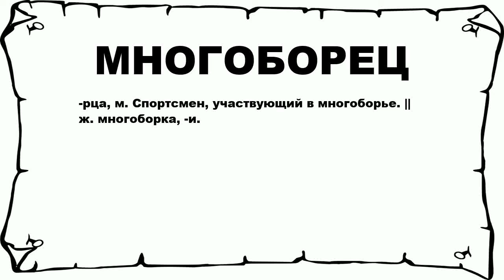МНОГОБОРЕЦ - что это такое? значение и описание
Хочешь знать что значит МНОГОБОРЕЦ? тогда слушай до конца. n n -рца, м. Спортсмен, участвующий в многоборье. || ж. многоборка, -и. n n Больше слов